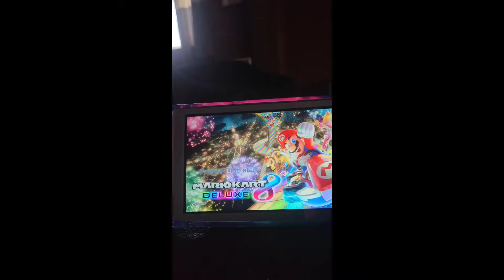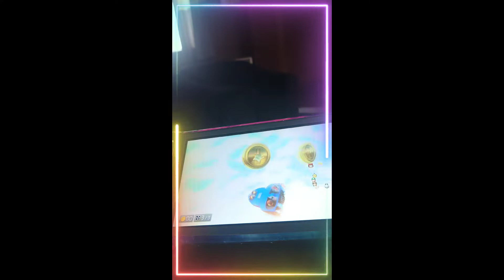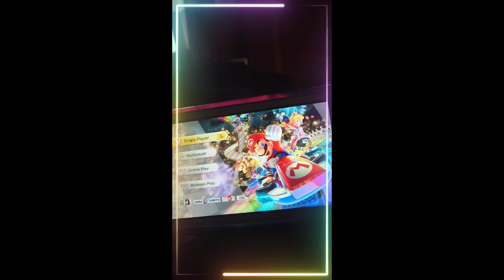(Nintendo switch) Mario kart 8 deluxe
If you want to see more gaming content then consider subscribeing. (not forcing).